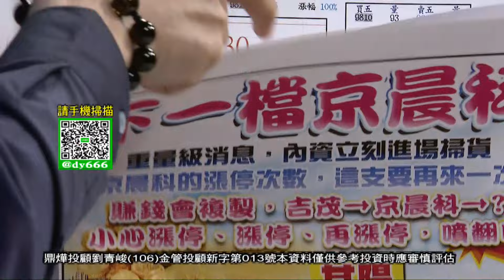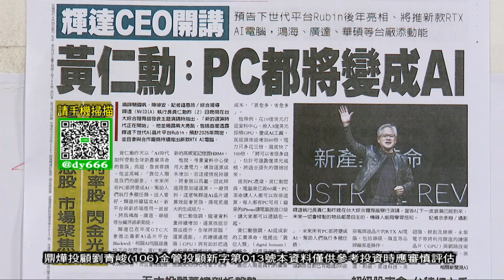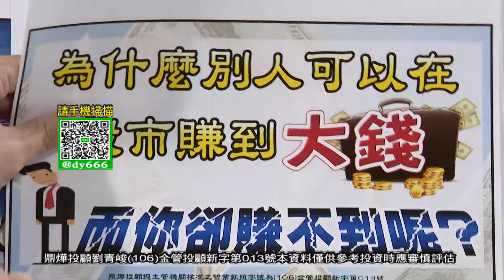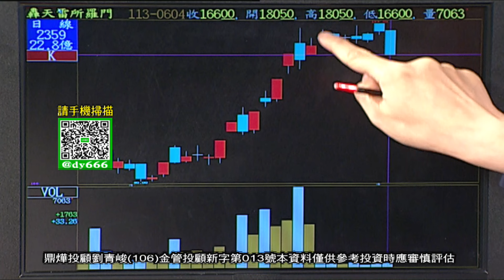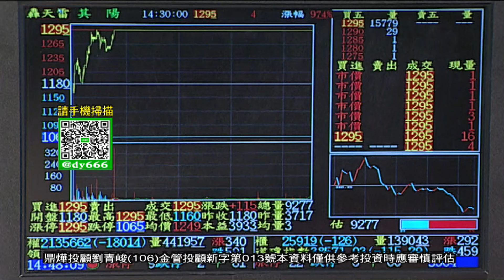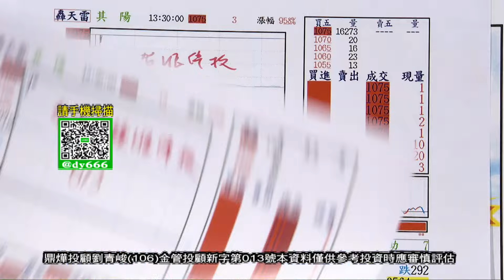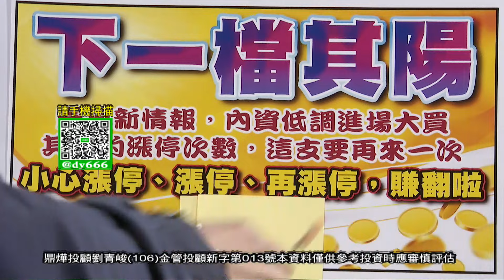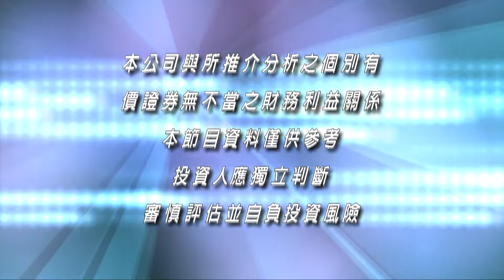【操盤戰將】狂賀其陽3天3⊕ 「下一檔其陽」再來一次│劉青峻│20240604